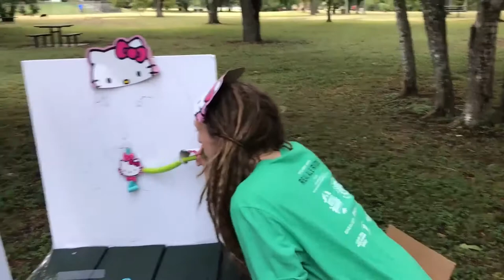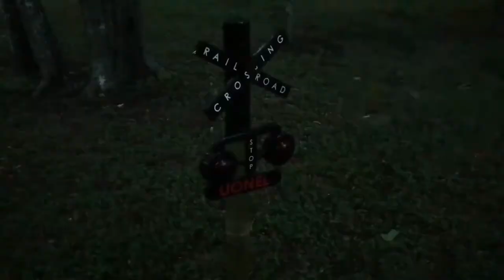[11/13] The Birthday Girl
A pretty girl's birthday party goes in an unexpected direction.

WHAT WILL HAPPEN NEXT, IN THIS. BATTLE AGAINST CLOWN?